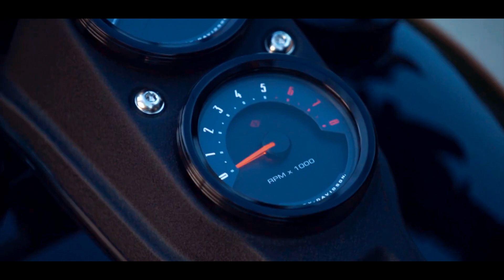THIS IS WHY WE RIDE | МАМА Я ПРОШУ НЕ РУГАЙ МЕНЯ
Коллаборация
Collaboration

Music : ROCK PRIVET - Мама (Cover на LOUNA Linkin Park Papa Roach).mp3